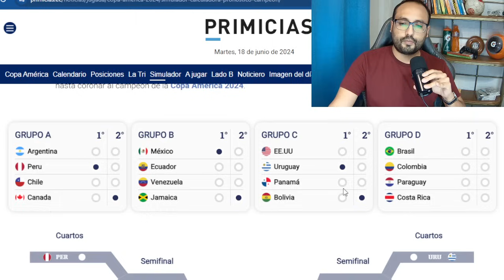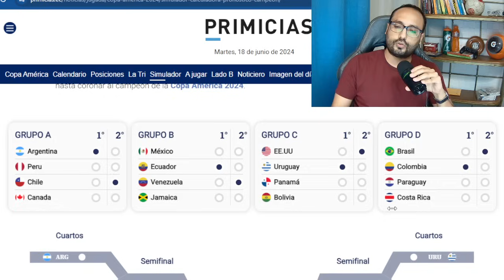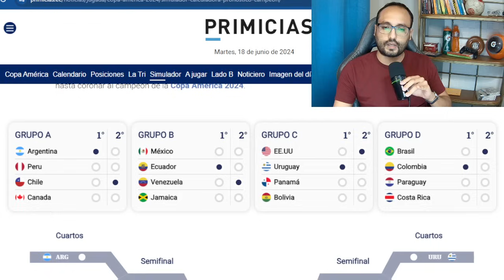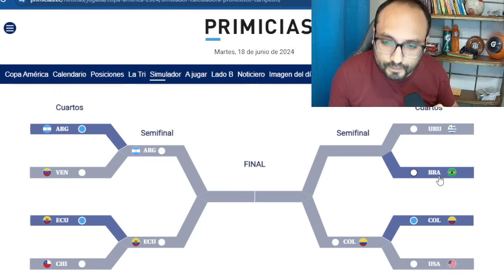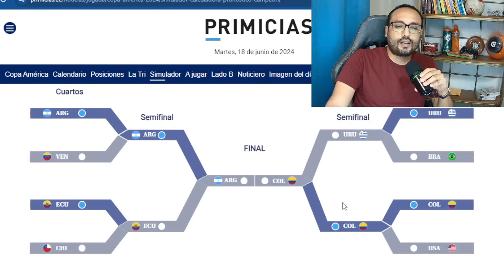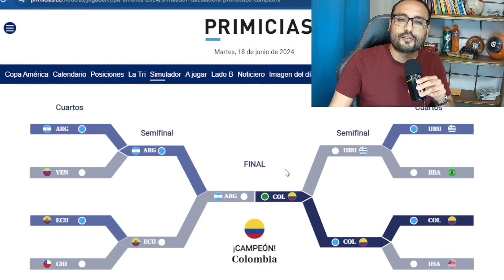Mi PRONÓSTICO de la COPA AMERICA 2024 ¿QUIÉN SERÁ CAMPEÓN?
🚨⚽ En mi Newsletter opino, te cuento historias y anécdotas completamente GRATIS!

Hacete miembro y participa en rifas de camisetas y otras dinámicas!